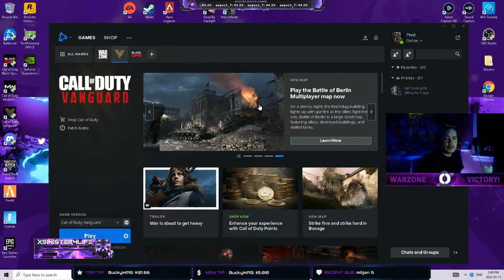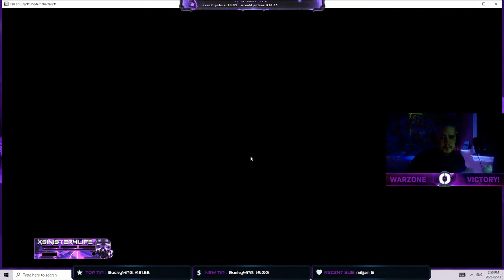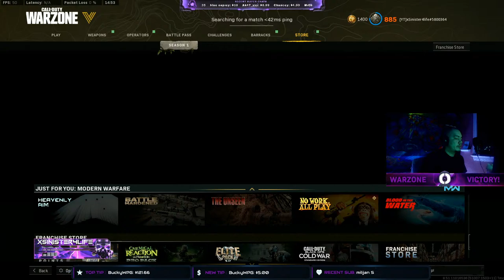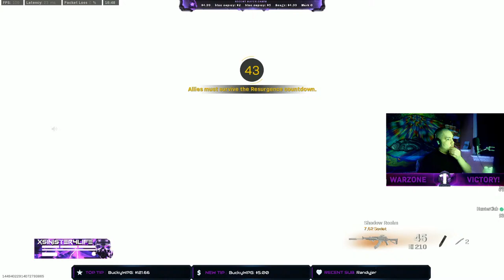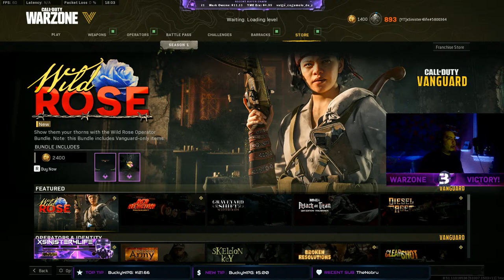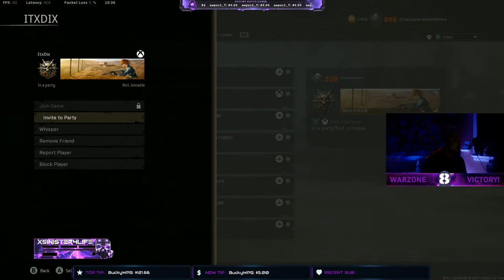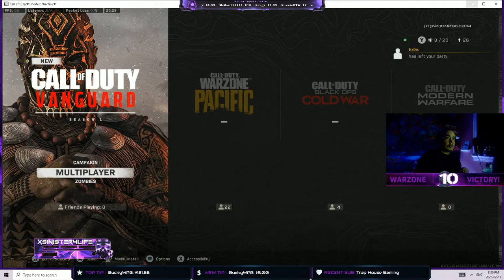🔴LIVE CALL OF DUTY SEASON 1 CALDERA PACIFIC MAP & REBIRTH ISLAND | COD WARZONE LIVE GAMEPLAY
- DONT READ BELOW -